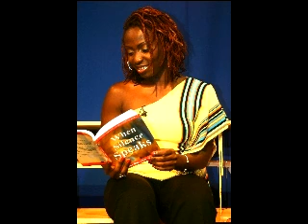Ms Nyema - Going On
Song from Ms. Nyema's EP "Phenyemanal". Produced by Urban Intalek.